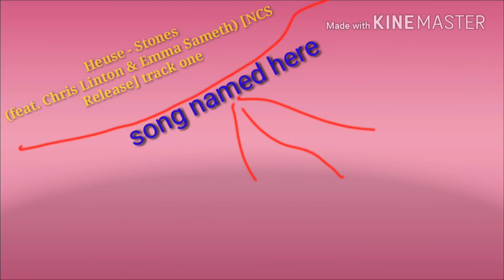Zootopia comic/Comic: The Lastingness Episode 1/#42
Music
Comic: The Lastingness Episode 1 (Original by yuki-zakuro) [UPDATED]

Back in July, ZNN featured a monster of a comic, After the Case, that needed to be split up into four parts on account of its length. Well, now comes a comic that puts it to shame! Lay your eyes on The Lastingness, currently 5 episodes totaling 206 pages, and the artist plans on doing 5 more episodes! This amazing comic covers a movie-length story, full of mistrust, intrigue and adventure.

This is a gigantic comic, hundreds of pages long, so we'll be posting this in several episodes.  You're currently at Episode 1, and you can find Episode 2 here.

Thanks to yuki-zakuro for making the original comic and for providing textless versions of the pages, and to LMAbacus for translating and editing it!  Check out the original over on Pixiv, and the translated version over on imgur or after the break!  As usual for translated comics, read from right to left!

Edit: The artist let us know that she would prefer to have one post per episode, so here's the full, up-to-date version of The Lastingness Episode 1!